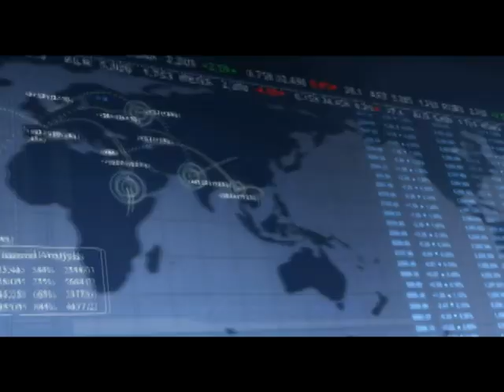SEO Tool Store, Search Engine Optimization, Content Marketing, Business Tools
Form driven SEO tools make content marketng easy for novices as well as experienced power users. Social Bookmarking, Directory Submissions, Classified Advertising, Article & Video production and distribution.  Over 75 SEO tools.  Content distribution tools.